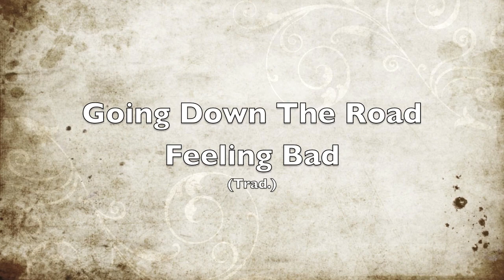Goin Down The Road Feeling Bad (Traditional)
COPYRIGHT
Lyrics & Melody: This is a tradition American folk song, covered by many (Grateful Dead, Elizabeth Cotten).
Recording: Mike "Bong" Griebel (DK).